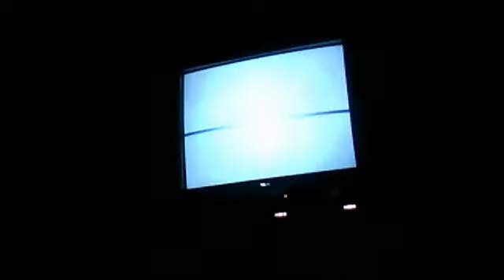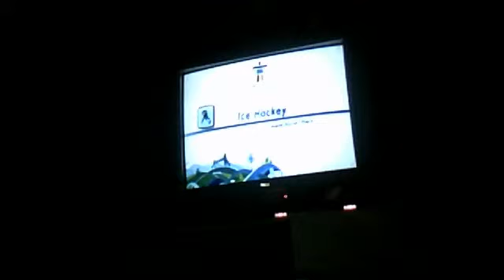Let's Play Mario And Sonic At The Olympic Winter Games Part 16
CHRISTMAS IN OCTOBER? XD